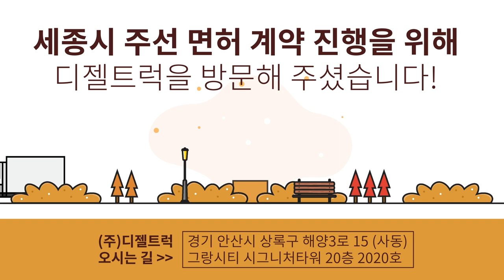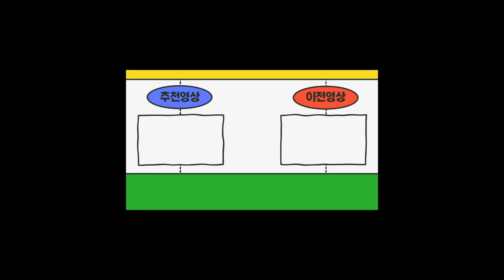세종시 가장안전한 주선면허시세 알아보시고 계약위해 디젤트럭방문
11.5톤 12.5톤 14톤 14.5톤 16톤 17톤 18톤 21톤 22.5톤 25톤